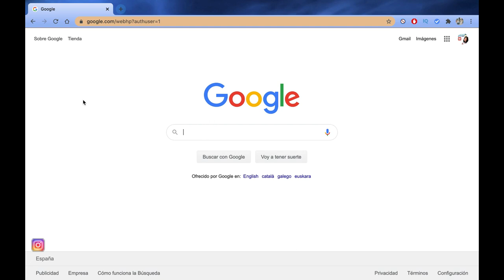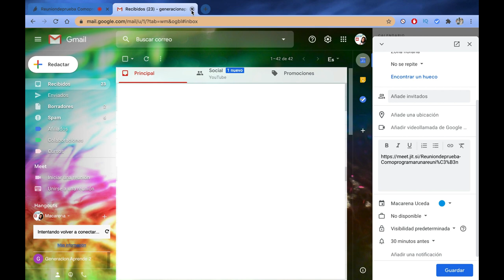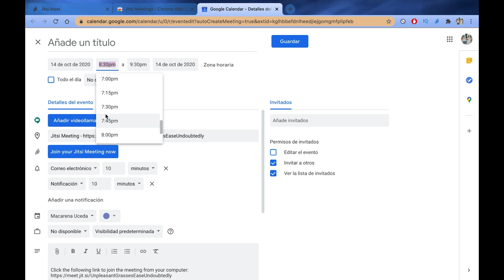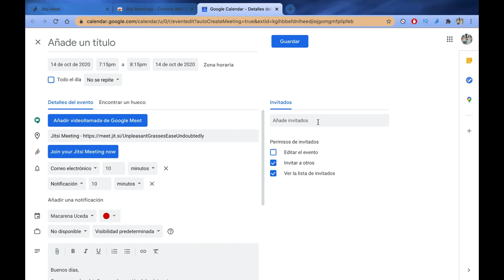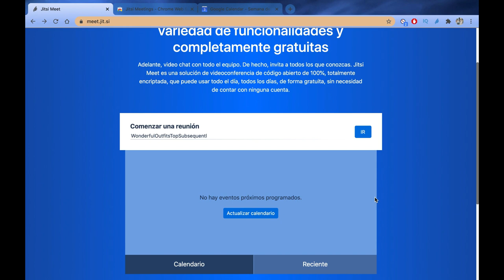JITSI MEET: Cómo programar una reunión en JitsiMeet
JitsiMeet es una herramienta de videoconferencia que ha adquirido popularidad en los últimos meses con motivo del aumento del teletrabajo. Como todas las herramientas van evolucionando y creciendo, y en el caso de JitsiMeet no podía ser menos.

En el video de hoy vamos a aprender cómo programar una reunión en JitsiMeet de la manera "resolutiva" y de la manera tecnológica usando el complemento de Google para JitsiMeet que nos va a permitir crear y programar una reunión en JitsiMeet usando Google Calendar y vinculándolo con JitsiMeet.

¡Esperamos que te guste el video! Si aún no sabes como usar JitsiMeet te dejamos por aquí el tutorial sobre esta fantástica herramienta

Si te ha gustado Y HAS APRENDIDO ALGO ÚTIL no te olvides de DARLE UN LIKE 👍 y COMPARTIRLO 📲 💬 con todos aquellos a los que  consideres que les puede resultar de utilidad 🤓.

¡UN ABRAZO!